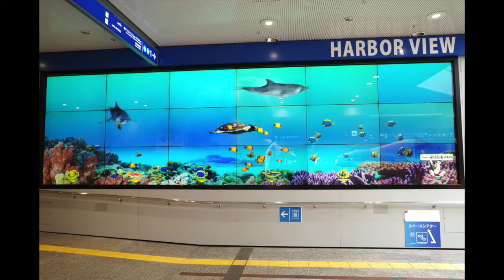そんで神戸 Raging Street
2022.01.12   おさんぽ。